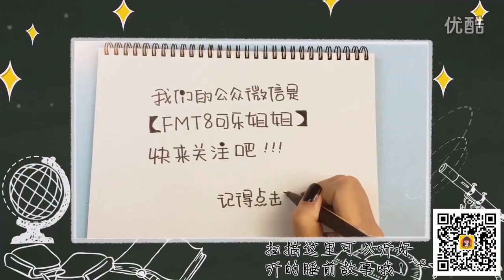FOR KIDS 🔴 Learn To Draw The Little Girl And Little Cat